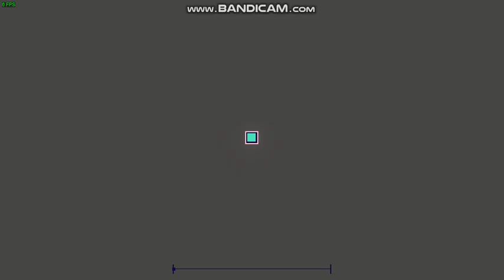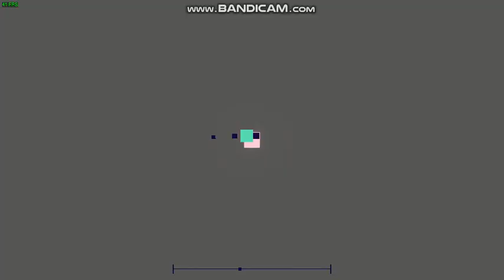Project Arrhythmia level: Mutant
Here's my first boss level! It's not that great, but it's good enough :^D